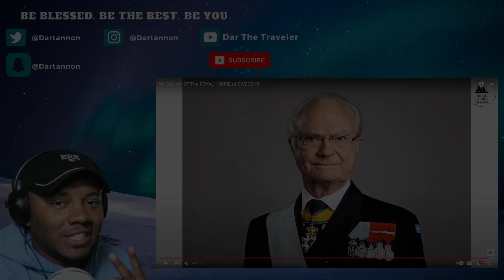AMERICAN REACTS To WHO is WHO? The ROYAL HOUSE of SWEDEN!!!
SEND Me Something:
Dartannon Wilson